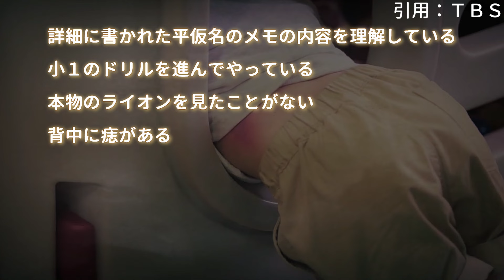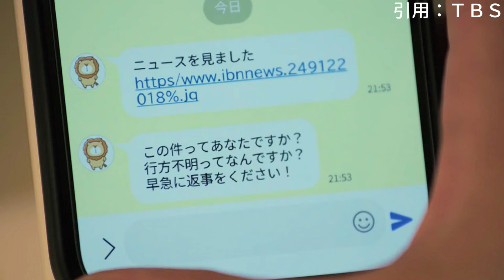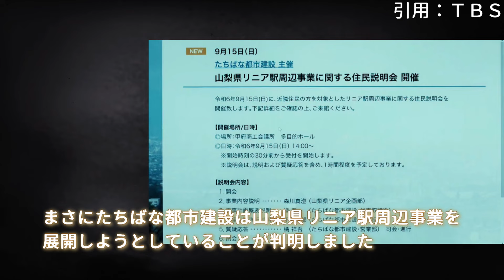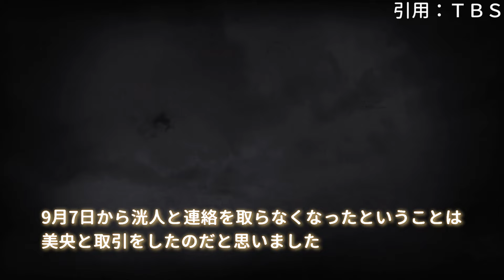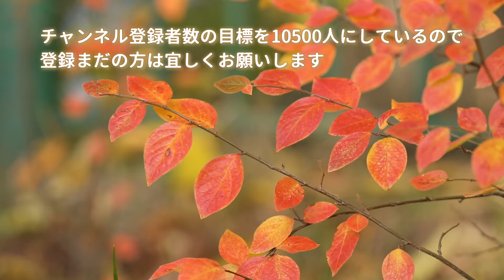【ライオンの隠れ家 ドラマ考察＃4】3話 Ｘは8月下旬から洸人の周辺を探っていた。美央とＸの関係は？鍵を握っているのは橘祥吾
目次

00:40 時系列の整理
05:23 あさがお動物園で
06:14 たちばな都市建設
07:11 美央とＸの関係
08:29 ギャラクシームーン

曲名『Summer』
作曲RYUITO